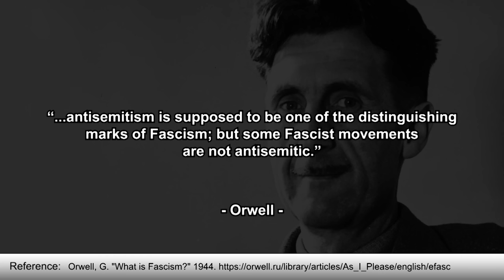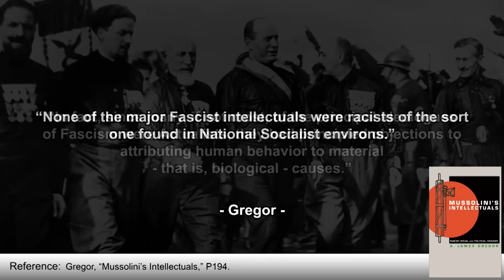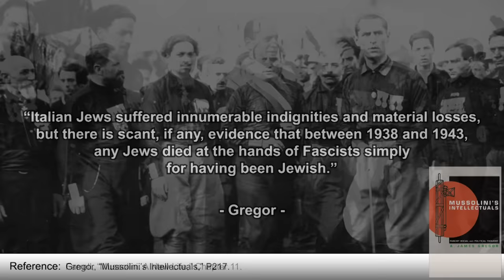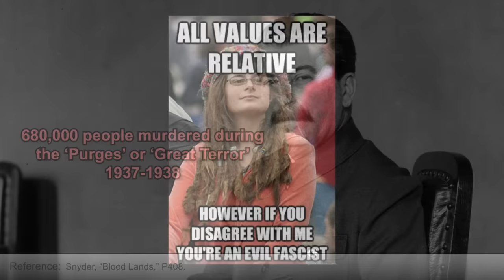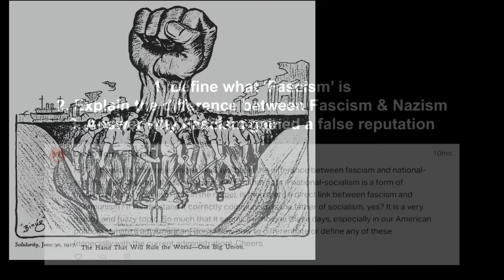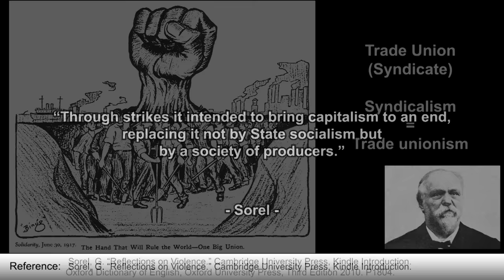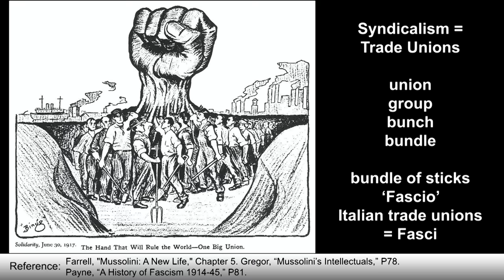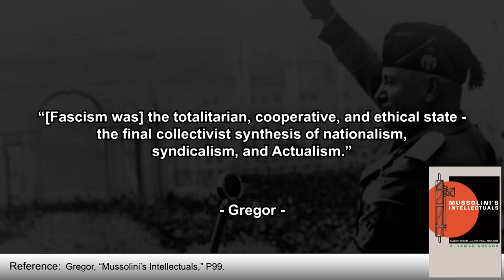FASCISM DEFINED | The Difference between Fascism and National Socialism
History has been forgotten. Nobody seems to know what 'Fascism' actually is, or was, or means. And the word has degenerated into little more than a slur. Today though I'm going to use historical sources to accurately define what Fascism was, place it within the context of history, and explain why there was a difference between Fascism and National Socialism, and what that difference was. I'll be giving the technical definitions of both Fascism and Nazism, backed by references so you can double-check my work.

I'm NOT a Fascist, I'm NOT a Nazi, I'm NOT a Marxist, and I'm NOT racist or anything else. I do not support said evil ideologies and I'm not promoting them either. My goal here is to give as accurate an account of history as possible so that we may learn from our mistakes and prevent history from repeating.

The thumbnail for this video was created by Terri Young, and the video was edited by her too.

⭐ SUPPORT TIK ⭐

ABOUT TIK 📝